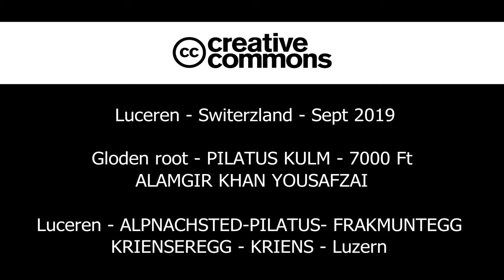Switzerland - world's steepest cogwheel railway Part II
LUCERNE–ALPNACHSTAD (BY BOAT)–PILATUS
The starting point for the «Golden round trip» in the heart of Switzerland is in Lucerne. You will enjoy a boat trip on Lake Lucerne and a view of the surrounding mountains. The amazement continues. In Alpnachstad you will board the steepest cogwheel railway in the world to reach the summit of 2,132 opportunities. At 2,132 meters above sea level you will be received with the inimitable Pilatus warmth. Let us spoil you at one of our restaurants. The gastronomy team is glad to fulfill your wishes. The breathtaking panorama and view of the Alpine massif and its mountain range do their part to make your stay unforgettable.